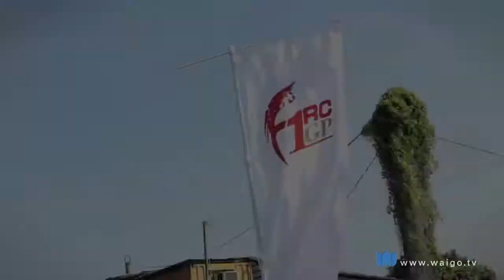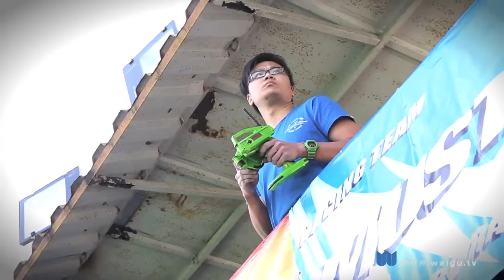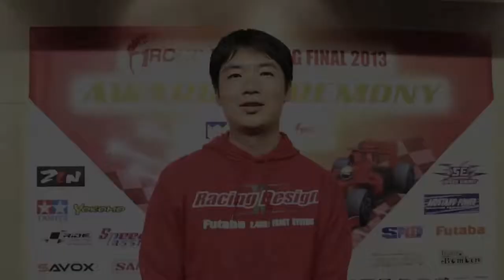Waigo[TV] F1RCGP HONGKONG 2013 [FINAL]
看更多精彩內容！請即按 "訂閱" !